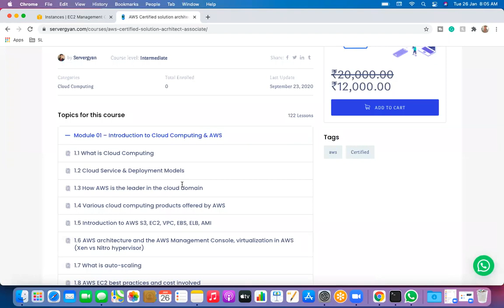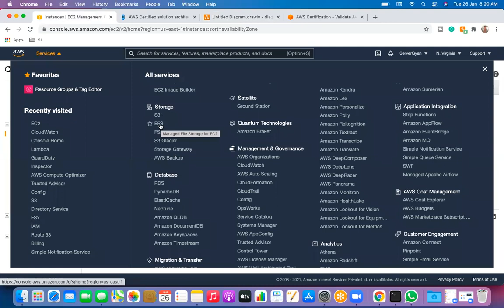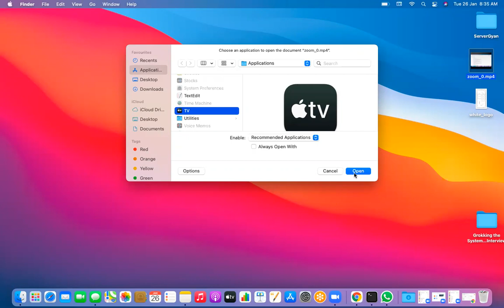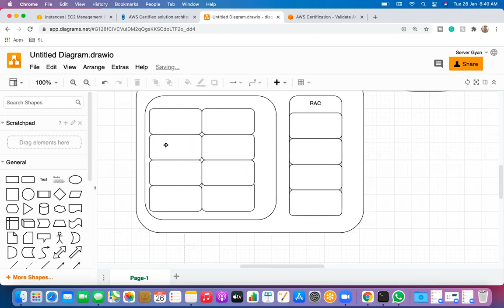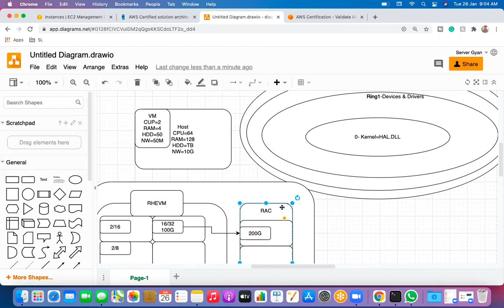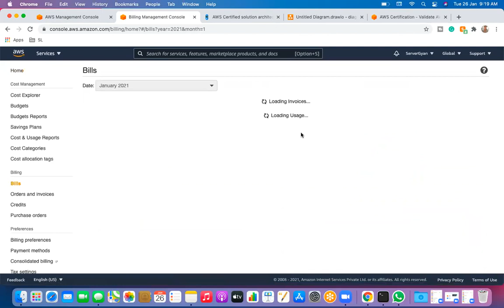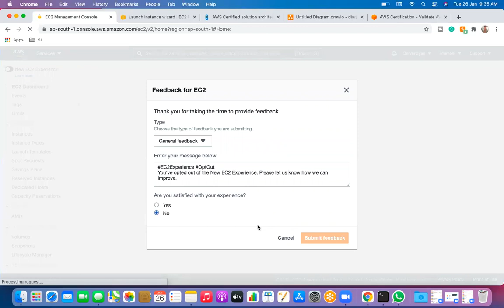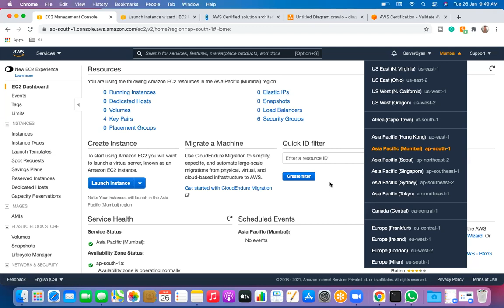Introduction to Cloud Computing and Roles in AWS Platform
In this video, we are going to discuss AWS Roles and Responsibilities. We will learn here that how does Virtualization Work and we will see what are the services offered by AWS. What are the major components AWS Provides in different Services and What are the main Components AWS Provides as Service Offerings.